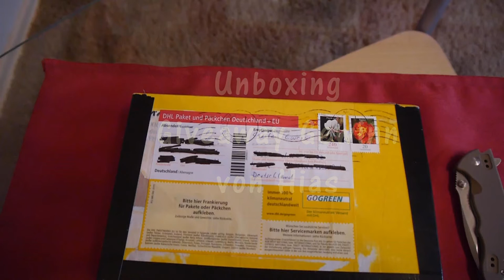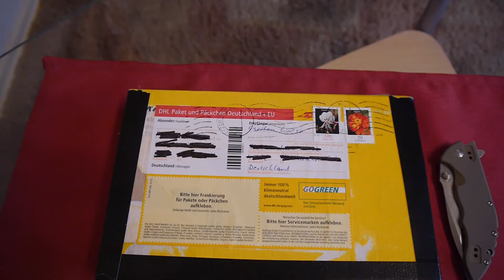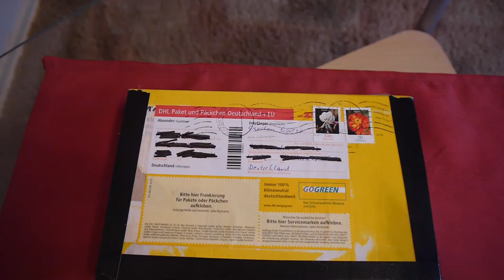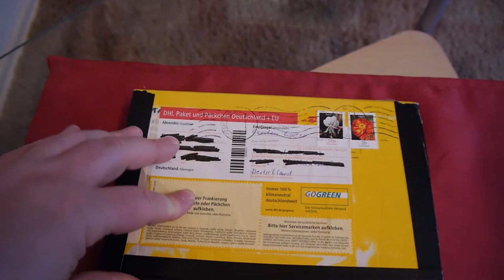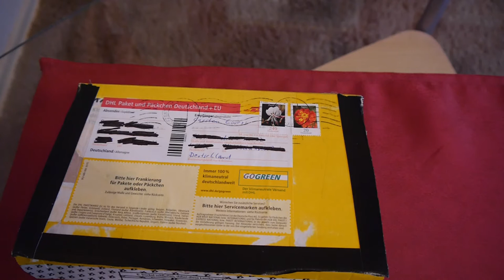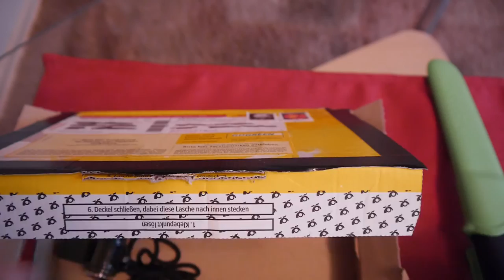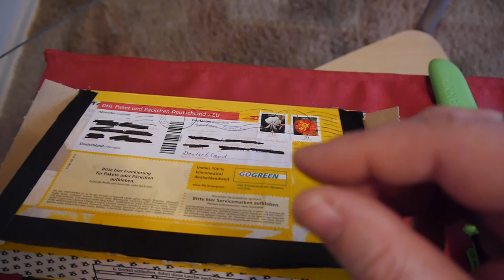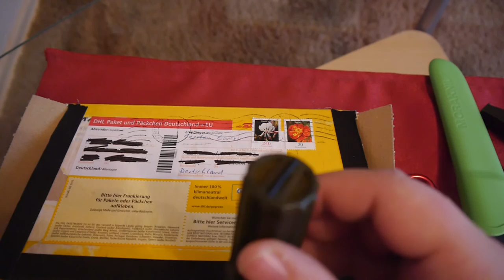Unboxing Giveawy von Hias Unterwegs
Unboxing meines Giveawaygewinnes von Hias unterwegs.
Das Moramesser
Meine Hauptkamera
Meine Gopro
Der gute Ton
Mein Stativ
Meine Schnittsoftware